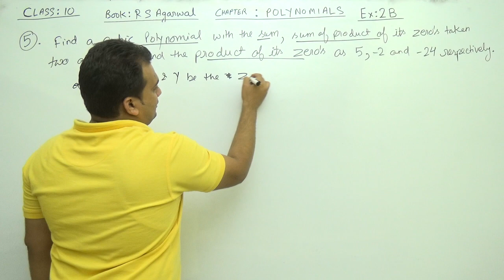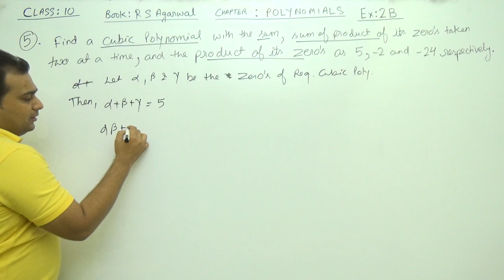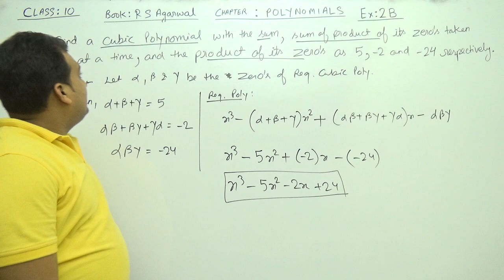Class 10 Maths (Ex 2B Q5) Polynomials (RS Aggarwal)